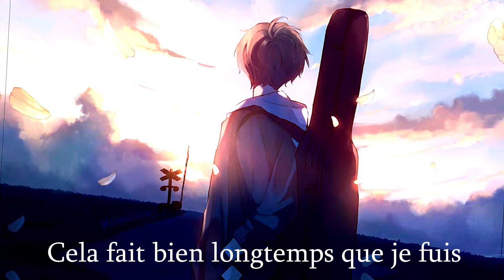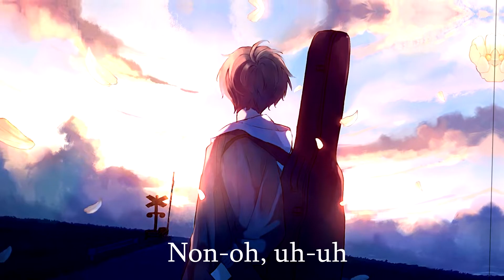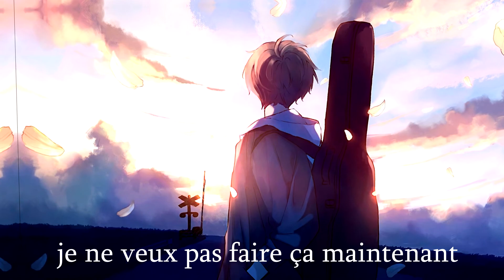Nightcore - Shameless (Lyrics/Vostfr)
_____INFOMATION _______

Si vous êtes le créateur de cette chanson et que vous ne voulez pas que j'utilise votre chanson sur ma chaîne, contactez-moi sur

_________DROITS D'AUTEURS__________

"Droit d'auteur Avertissement Conformément
à l'article 107 de la Loi sur le droit d'auteur 1976,
l'allocation est faite pour « usage loyal » à des fins
telles que la critique, le commentaire, de nouvelles,
d'enseignement, la bourse d'étude et de recherche.
L'utilisation équitable est une utilisation autorisée
par la loi du droit d'auteur qui pourrait autrement
être contrefaite. À but non lucratif, éducatives ou
personnelles ceux qui peut faire pencher la balance
en faveur de l'utilisation équitable."